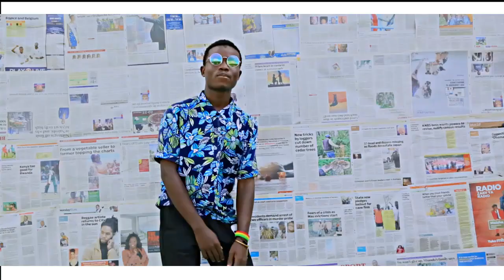BIGGY BIGGY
VIDEO WAS DIRECTED BY  DIR JONNY
AUDIO WAS PRODUCED BY MNETA DROP IT ALL